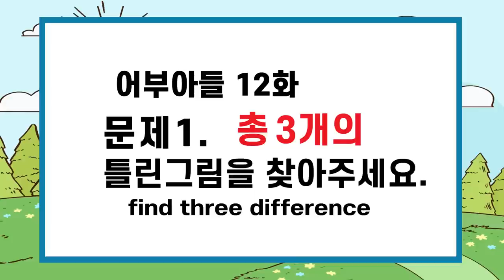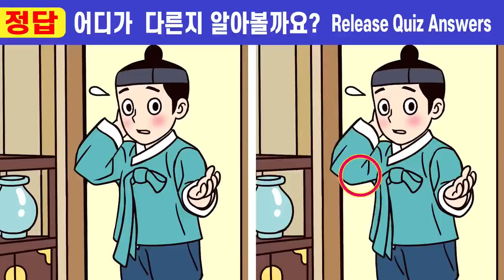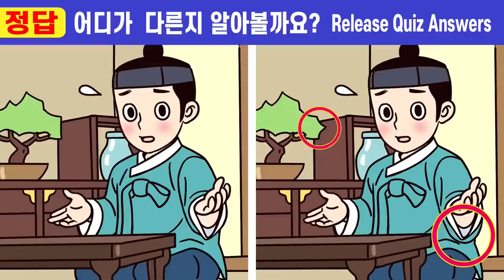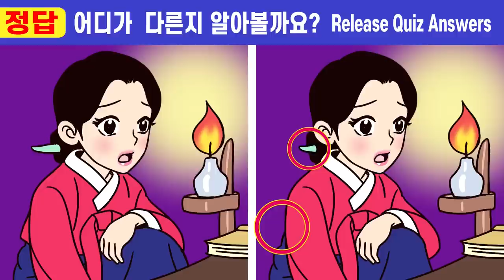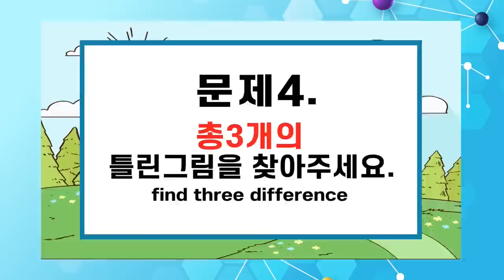😱40대 집중력이 부족할 때 꼭 필요한 두뇌퀴즈!ㅣ🧡157ㅣ어부 아들12화ㅣ뇌를 자극하는 두뇌 퀴즈 풀고 치매예방해요! 【틀린그림찾기/치매예방/집중력테스트/퍼즐퀴즈】